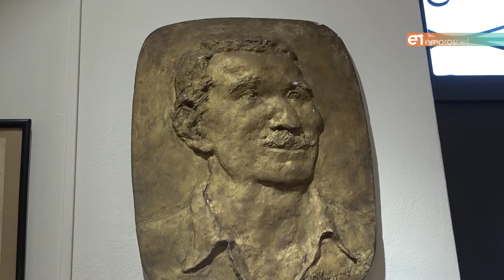Το καλοκαίρι τα εγκαίνια της Πινακοθήκης «Χριστόφα Αναγνωστή»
Σε πυρήνα πολιτισμού μεταμορφώνεται η Αγία Παρασκευή με τη λειτουργία μοναδικών χώρων πολιτισμού